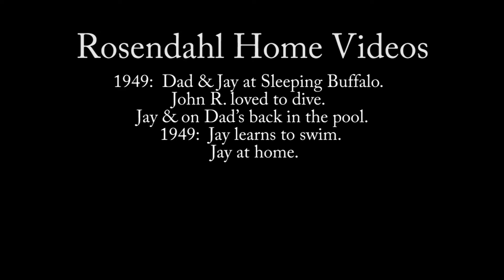1949 Swimming | Rosendahl Home Videos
1949:  Dad & Jay at Sleeping Buffalo.  John R. loved to dive.  Jay & on Dad’s back in the pool.
1949:  Jay learns to swim.  Jay at home.